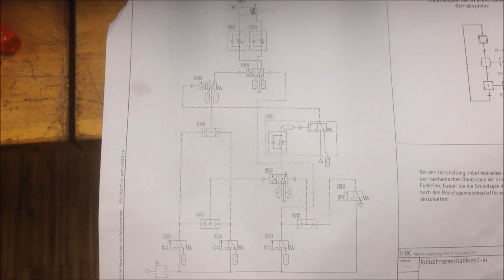Pneumatik 2014 Abschlussprüfung Teil 1 Industriemechaniker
Pneumatik Industriemechaniker Abschlussprüfung Teil 1 2014

Die Baugruppe ist eine Spannvorrichtung.
Wenn die Kolbenstange eingefahren ist, wird durch eine Passschraube am Ende der langen Nut der Hebel mit der beweglichen Spannbacke angezogen.
Fährt die Kolbenstange nun seine 100mm Hublänge aus, wenn S3 betätigt wird, dann gleitet die Passschraube erst einige Millimeter durch die Nut, bis sie am anderen Ende den Hebel mitnimmt.
Das Zeitverzögerungsventil sollte so eingestellt sein, dass zum Einfahren und Spannen S1 und S2 innerhalb von 3 Sekunden gedrückt werden müssen.